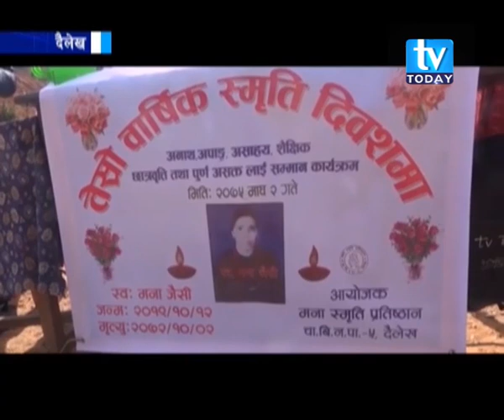मना स्मृति प्रतिष्ठानद्धारा पूर्ण अशक्त जेहेन्दार विद्यार्थीलाई छात्रवृति Dailekh News